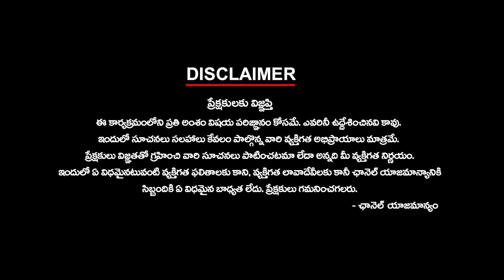రేవంత్ ని టార్గెట్ చేసిన హరీష్ | HarishRao Targeted Revanth | Harish vs Revanth